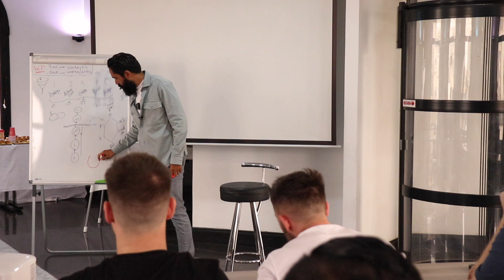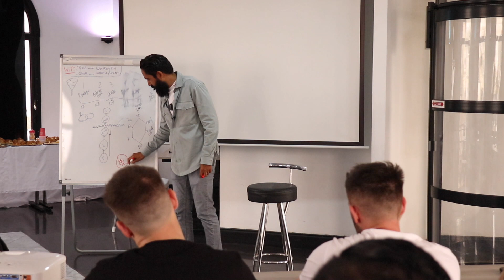¿Cómo crear tu MARCA PERSONAL? Dónde está la ventana de oportunidad actual | Carlos Master Muñoz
¿Sabes cómo crear tu marca personal? En este video te muestro como lograrlo. Carlos Master Muñoz